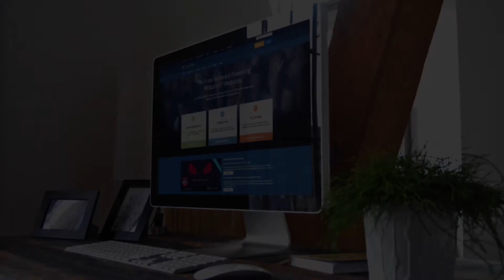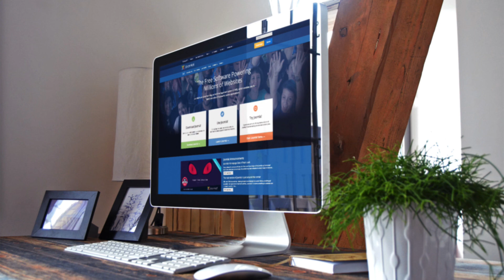Using Visual Studio Code for Joomla development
Introduction video for the using Visual Studio Code for Joomla development series.